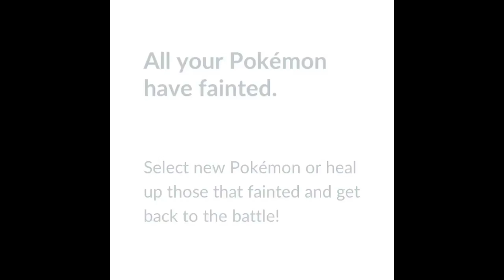Catching A kyogre in Pokémon Go!